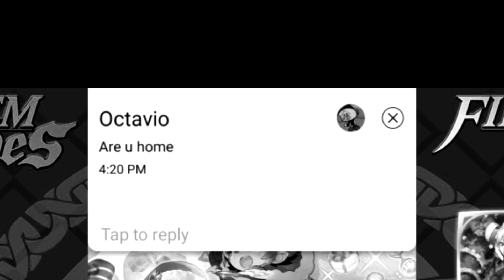Prepare for trouble and make it double! (Gifts of Winter) - Fire Emblem Heroes Summoning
I just can't with this game anymore I have the best luck this season!!!. except in the summer

Make sure to follow me on Google plus and Twitter because that is where we can talk and ask questions.

My Fire Emblem Heroes my ID Code: 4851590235
My Pokemon TCGO IGN (In Game Name) is : TheGamingHermano
My Pokemon Showdown IGN (In Game Name) is : TheGamingHermano
(My Ing for everything is TheGamingHermano or TheGamingH)